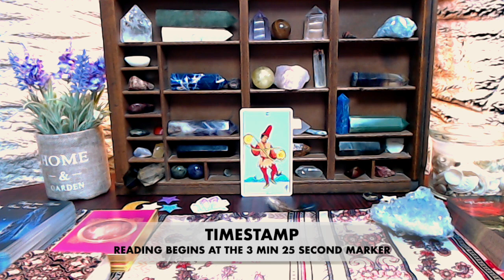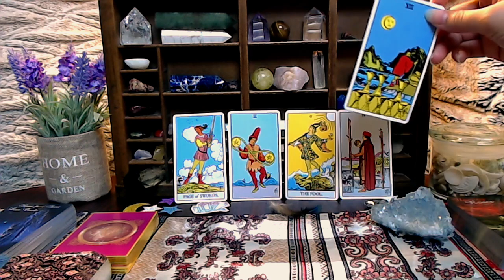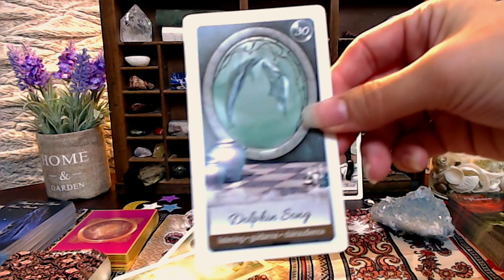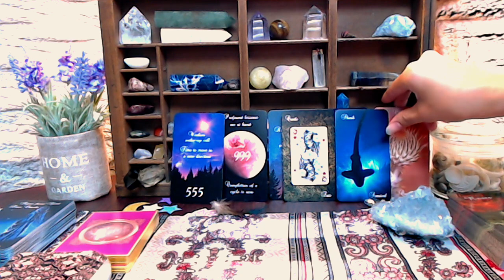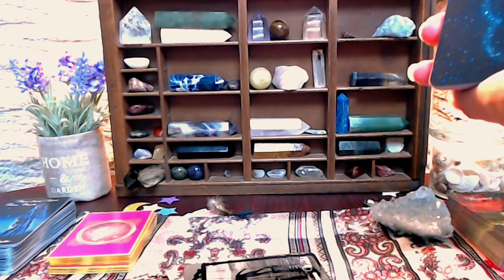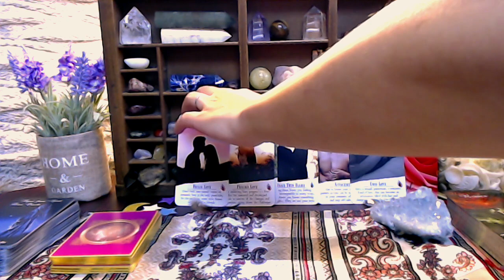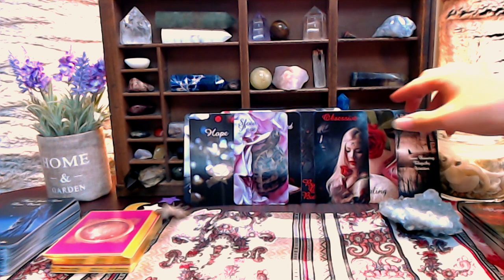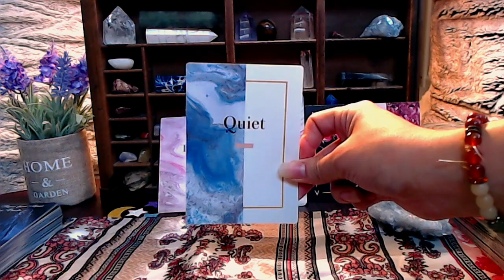*DF to DM "I GUARD MY HEART CAUSE IVE BEEN HURT-I CAN'T HELP I STILL LOVE U" DM WANTS TO TALK!*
👉🏼 *DF'S ARE DONE WITH THE KARMIC PARTNER & THEIR NEGATIVE ENERGY PULLING THEM DOWN! I DON'T WANT THEM ANYMORE, I WANT MY DM!
*DM'S WANT TO PHYSICALLY UNITE FOR DATES AND UNION! 💋🌹

🎊FREE PERSONALIZED READING WITH SUBSCRIPTION TO CHANNEL! 🎊
SUBSCRIBER MILESTONE SPECIAL: 3 OF YOU WILL WIN FREE READING OF 35 MIN EACH!! Its recommended to leave a comment in the video so that your information is visible to contact! Winners will be announced after 1300 subscribers in my next video!

For any requests or comments please contact my email I will be more than happy to respond.

✨Welcome to my channel Indigo Moonlight Tarot and thank you so much for your views and please like, share and subscribe to continue getting the most up to date readings, and to grow the message. I am a twin flame reader and coach as well as a psychic intuitive tarot reader and I specialize in relationships and zodiacs. I have been practicing tarot and energy readings since I was 13 years old. I have developed this YouTube Channel for free readings to help those who need daily guidance. Here I would like to offer further services to those who need in depth insight to their own personal journey and love life. I am here to guide souls on their unique important journeys & help raise the vibration of the universe. I specialize in Twin Flame healing, and readings as I guide them into union. I also guide soul mates, singles, couples, spouses and any number of different situations from around the globe. I use my many gifts to heal, help and direct you on your path. All funding, donations & payments from readings go back into this site, decks, and upkeep of the channel!! Please look below for further details and the different types of readings available as well as scheduling.Thank you all so much!✨

Link to Etsy LightWorkers Map CalicoMoonOracle
Link to Twin Flame/Romance Deck
Tarot and Oracle decks used today:

🙏🏻 Also here is a link to my wishlist for the channel for upcoming readings using new spirit-guided decks for those who wish to support my channel please see the link for Amazon, thanks so much: